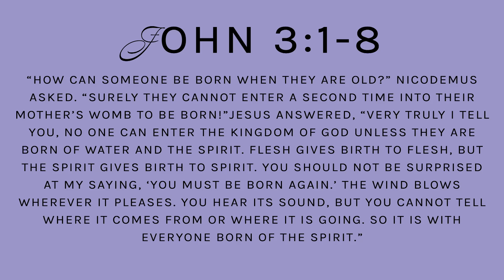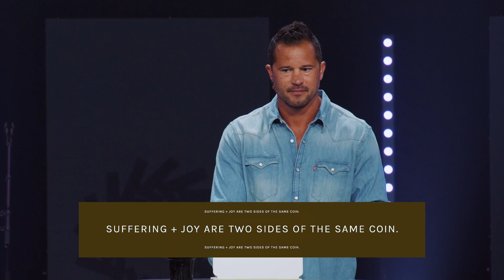Suffering + Joy Are Two Sides of The Same Coin | Fall at Five14 | Part 3